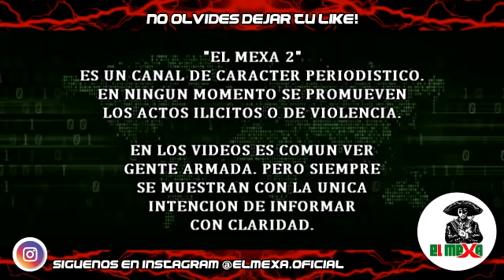Malandros intentan asaltar casa de Militar retirado, pero resultan eliminados, en la CDMX.